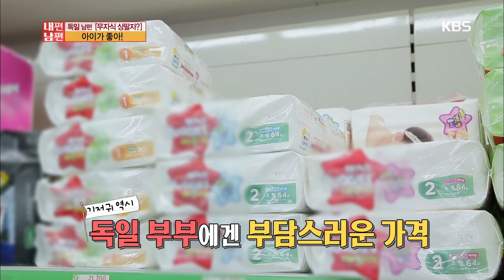[kbs world] 글로벌 남편백서 내편,남편 - 아이가 좋아! 독일 남편 알렌.20151111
아이가 좋아! 독일 남편 알렌.
KBS2 TV 글로벌 남편백서 내편,남편｜매주 수요일 오후 8시 55분에 방송됩니다.